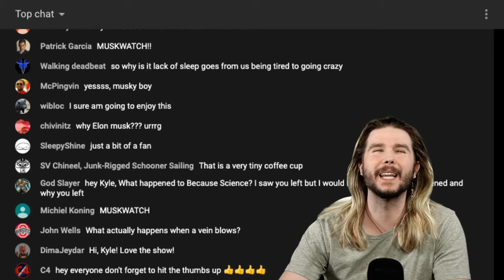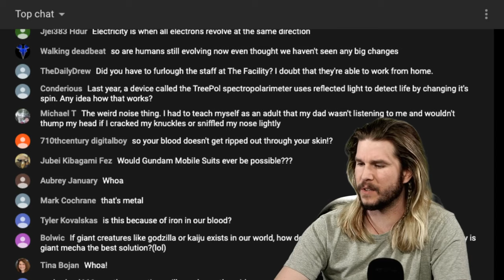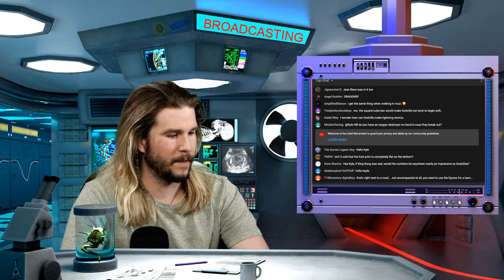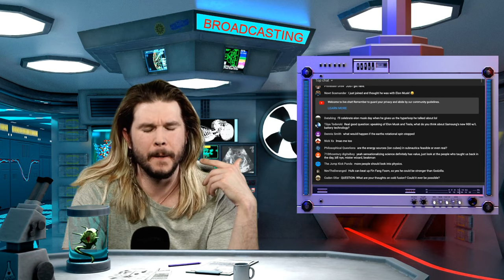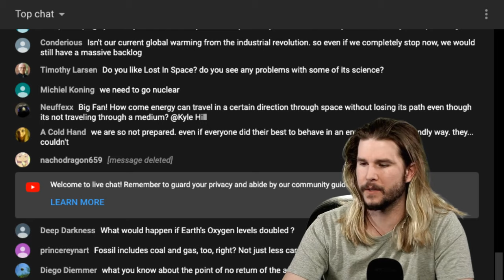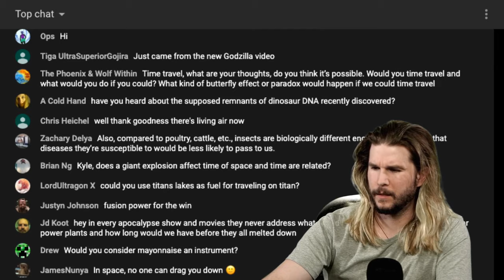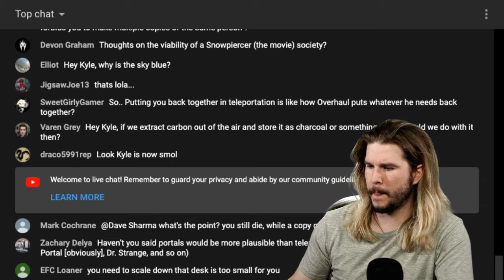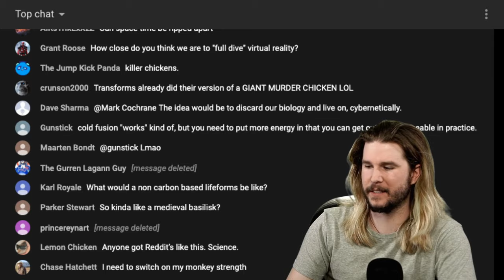The Longest Animal on Earth | Office Hours Podcast #002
Join [THE FACILITY] right now for members-only livestreams, behind-the-scenes posts, and office hours with me

Editor: Lilit Aramyan
ARIA: @ClaireMax
Smart boi: Kyle
Sound effects: freesound.org Stream music by Karl Casey @whitebataudio